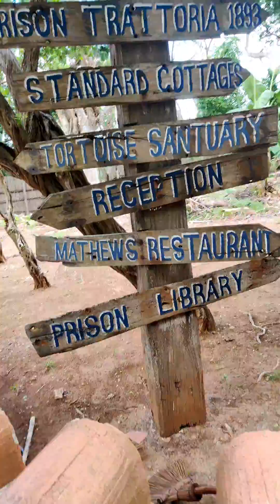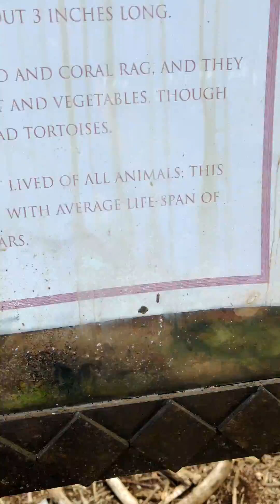BEAUTIFUL PRISON ISLAND IN ZANZIBAR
I want to know if you all enjoyed my content if not so tell me